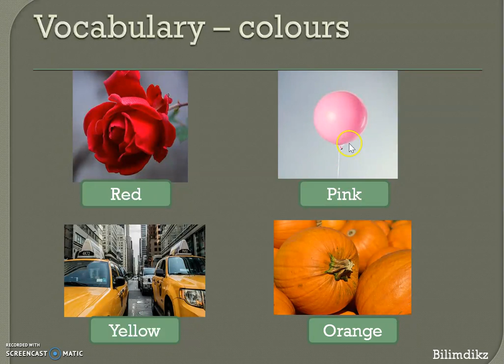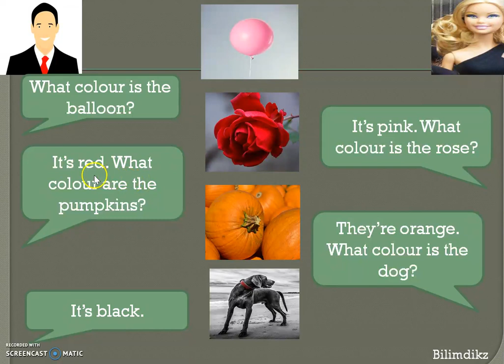Ағылшын тілі түстер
Ағылшын тілін үйренуде бастапқы қадам сабақ 12
Бұл танымдық арна/канал. Ағылшын тілін үйренемін деушілер мен жалпы білім аламын деушілерге.
Ресурстар:
Арнаны/Каналды қолдаңыз
Сіз өзіңіздің достарыңызбен бейнелерді бөлісу және осы жұмыс туралы сөз тарату арқылы арнаны қолдай аласыз. Сіз сондай-ақ қаржылай қолдау көрсете аласыз